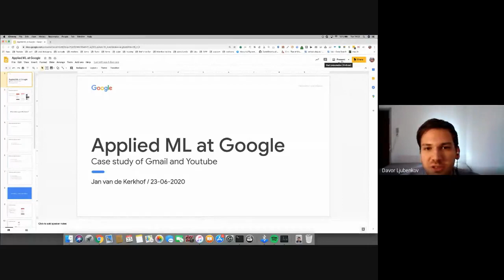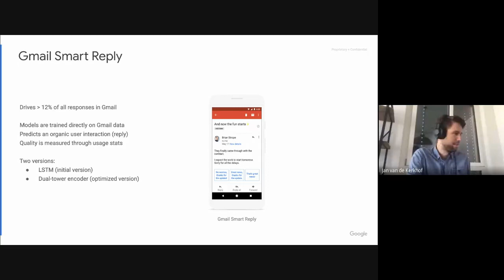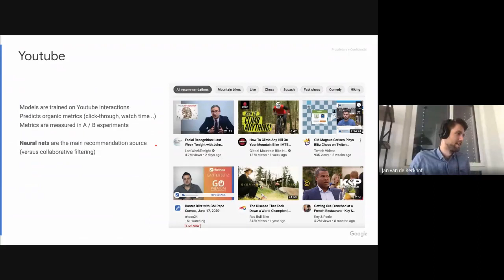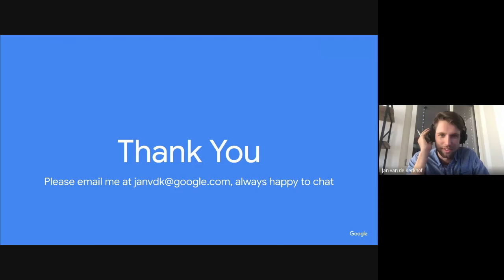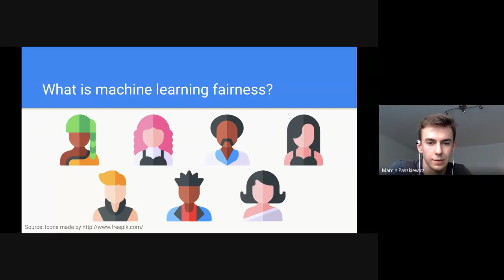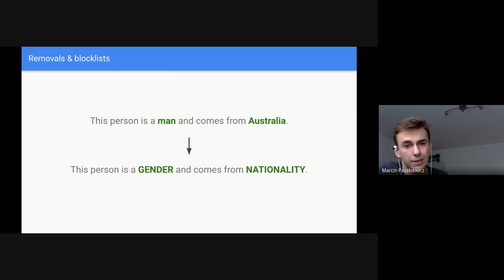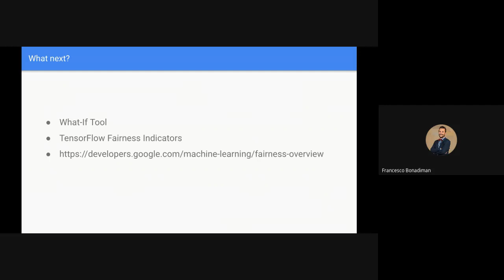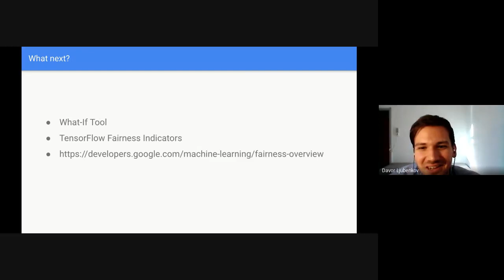Tuesday Afterwork vol.7: Applied ML & AI at Google Zurich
Two of our own EIT Digital Alumni community members presented how it's like to be working at Google and how they are using data science knowledge (machine learning and artificial intelligence) within their recent projects at Google Zürich office.

Presentations:
"Applied ML at Gmail & Youtube" by Jan van de Kerkhof
"Machine learning fairness" by Marcin Paszkiewicz

Q&A / Open discussion:
Moderator: Davor Ljubenkov